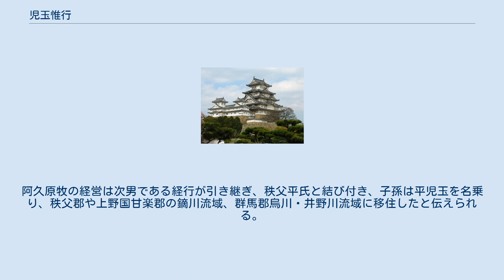児玉惟行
児玉 惟行（こだま これゆき）は、平安時代後期の武蔵国児玉郡の豪族、武将。
武蔵七党の一つにして最大勢力の集団を形成する事となる武士団、児玉党の党祖。
有道惟能の子息。
児玉氏系図では児玉遠岩の子息とあり、『武蔵七党系図』には藤原伊周の子息と記されているが、後世の創作と見られる（後述）。
有道氏から児玉氏を称したとされ、実質的な児玉氏の祖である。
 古代、児玉郡大寄郷若泉庄の阿久原（現・神川町の南部）には官営牧場があり、朝廷よりの派遣官人、つまり阿久原の別当（管理者）として惟行は赴任して来た。
当時は、有道 遠峰 維行（ありみち こだま これゆき）と称した（後に児玉惟行と呼ばれる）。
しかし、任務完了後も児玉郡にとどまり、そのまま在地豪族と化したと伝えられている（官営牧場と馬の管理は武士団の基盤となっていった）。
そして武蔵国最大の武士団となる児玉党の党祖となった。
 児玉氏系図には、父は児玉遠岩であると記されているが、伝承に差異があり、名の継承の観点からすれば、有道惟能→惟行の方が信憑性はある（従って、遠岩なる人物は実在しなかった可能性が高い）。
 異伝とされる伝承では、惟能は藤原伊周の家司として仕えていたが、後に武蔵介となり、児玉郡を開墾して移住した。
その子息である惟行も武蔵守となり、父の故地である児玉に定住し、児玉（遠峰）氏を称したと言う。
さらに別の文献では、治暦・延久年間（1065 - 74年）に有貫主惟行なる人物が武蔵守を離任後も児玉に定住し、児玉氏を名乗ったとある。
没年についても諸説あり、8月8日に69歳で没したと言う伝えもある。
藤原伊周(定信?)公の次男である藤原伊行と同一視する（有道伊行であるとする）伝えもあるが、いずれも後世に創作された伝承と考えられる（後述のその他の方を参照）。
 惟行の嫡男、児玉弘行（児玉党本宗家2代目、通称は大夫）が後三年の役（1083年 - 1087年）に参戦していたと言う伝えからも、惟行は平安時代後期の人物と考えられる。
また、浅見山（本庄で言う大久保山）丘陵の南西端、現在の児玉町下浅見地区に西光寺（児玉氏の菩提寺）を建立し、阿弥陀如来を安置したとされる（庄氏の菩提寺である宥荘寺と同様に14世紀中頃の薊山合戦にて焼失したとされる）。
 児玉党本宗家3代目児玉家行（惟行の孫）以後、本宗家は庄氏を名乗り、その本拠地を北上して栗崎の地（現在の本庄台地）に移す事となる。
その直系の家督は庄小太郎頼家で絶える事となるが、児玉党本宗家は庄氏分家によって継がれていく事となり、本庄氏が児玉党本宗家となる。
惟行の嫡流達は児玉郡内を流れる現・九郷用水流域に居住し、土着した地名を名字とし、児玉・塩谷・真下・今井・阿佐美・富田・四方田・久下塚・北堀・牧西などなど多くの支族に分かれていった。
 児玉氏の嫡流は多くの氏族に分かれていったが、当然の事ながら、その後も（現在でも）児玉氏を称している一族は全て分家格に当たる（児玉氏の最も直系の嫡流は本庄氏である為）。
 系図上の子息は、嫡男が児玉弘行、次男が児玉経行、三男が児玉貞行、四男が児玉惟親とされる（上述の様に、児玉氏の本宗家は、その後、庄氏を名乗る）。
阿久原牧の経営は次男である経行が引き継ぎ、秩父平氏と結び付き、子孫は平児玉を名乗り、秩父郡や上野国甘楽郡の鏑川流域、群馬郡烏川・井野川流域に移住したと伝えられる。